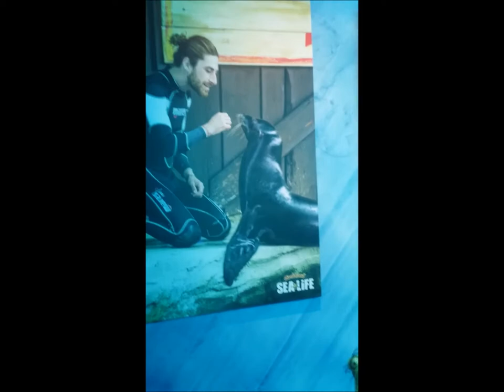GARDALAND + SEA LIFE VLOG!! Unforgettable!! LOOOL!!!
I'm so SORRY  for the qualityo of the video but.. guys this is my 1st vlog!! Please be clement :)!! Much  Much Love!! Siwah!!

Much Love. Siwah